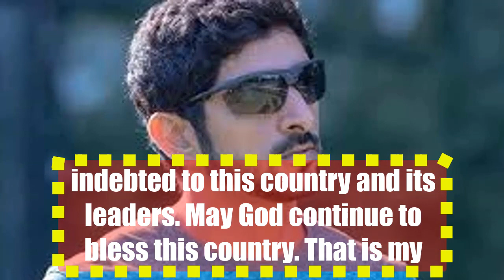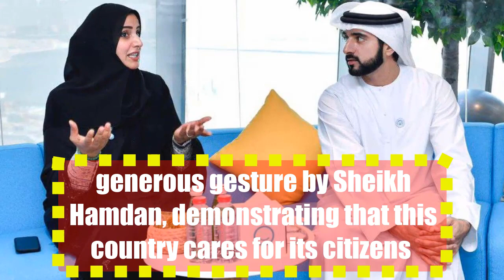Sheikh Hamdan comes to the aid of Nigerian couple with quadruplets in Dubai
The family was reeling under medical debt as the babies had to be kept in incubation for at least six weeks.